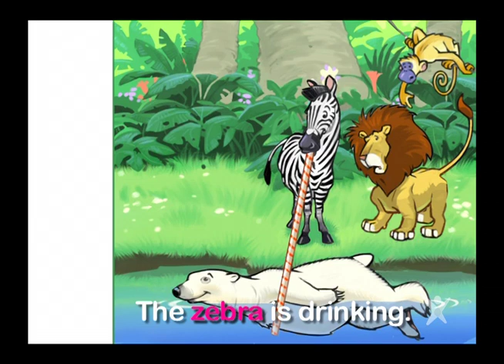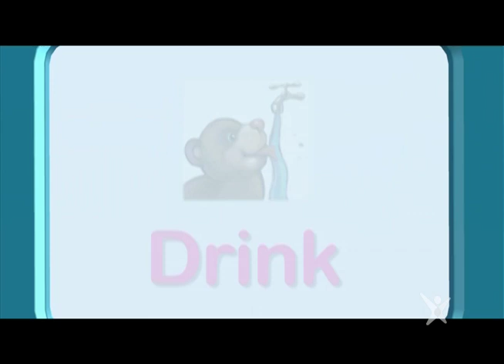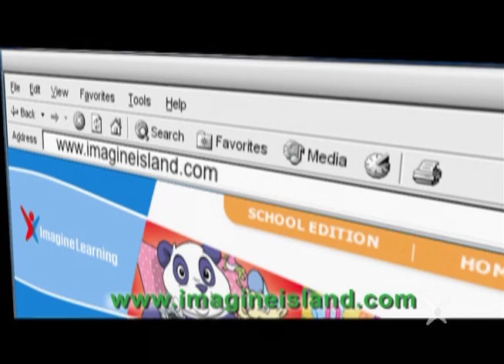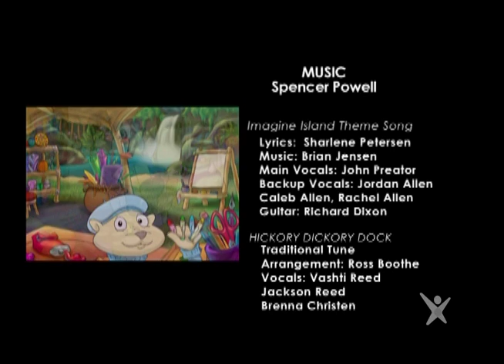Letter "H" | Imagine Island OFFICIAL (Full Episode 8 of 26)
Hurray! It's time to learn and play with Booster, Jack, Chloe, Pete, Mic and Amanda! In this episode, we will be learning about the letter "H" on an adventure to find Jack's hat that fell off his head.

Kids love Imagine Island because of the fun songs and characters, and parents love it because they learn about the english language (vocabulary, the alphabet, phonics, etc.) while they watch! Kids learn through songs, tracing activities, books, and other activities! Fun rhymes, fingerplays and interactive moments help your child learn their ABCs, numbers, shapes, colors, animals and more.

Similar to Sesame Street's Letter of the Day, Imagine Island features engaging alphabet episodes that focus on phonics, catchy songs and games for kids.

Starring:
Hank Florence
Enrique Melena
Daniel Souza
Spencer Powell
Kathryn Little
Brenna Christen
John Preator
Vashti Reed
Collaborators:
Susan Preator
Curtis Hill
Derrin Hill
Josh Cross
Dianne deMik
Clydie Wakefield
Larrie E Gale
Carter Durham
Steven Dalley
Laurel A Brown
Taylor Rose
Maria Carr
Juliane Mello
Chinami Yamamoto
Jim Madsen
Nate Baertsch
Maryn Roos
Don Seegmiller
Alisa Haggard
Bill Francis
Rudy Bischoff
Sharlene Petersen
Lisa Salazar
Kim Fifita
Jen Porter
Marnae Wilson
Sue Fay
Brian Anderton
Ben Larson
Matt Lund
Russ Zimmerman
Eric Gibby
Ken Anderton
Dustin Wilcock
Melinda Preator
Jordan Allen
Caleb Allen
Rachel Allen
Richard Dixon
Michael Leavitt
Kelli Gautreau
BYU
Sterling Van Wagenen
Saul Leal
Michael Hunter
Steven Enfield
Janet L Swensen
Erika Landeen
Julie Sotuyo
Jamie Shapiro
Alexandra Houst
Donnette Perkins